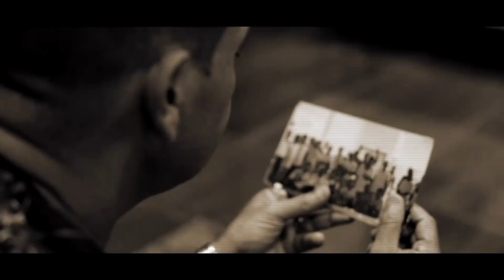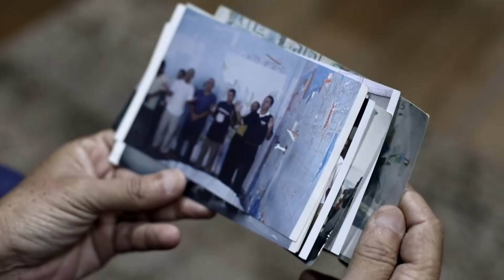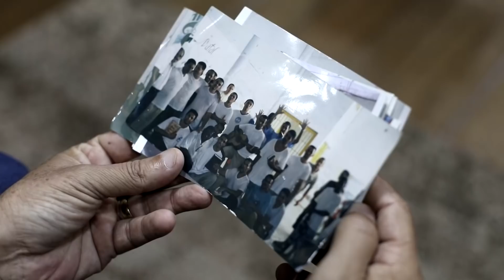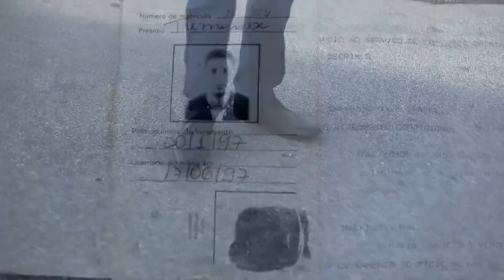Fogueira Santa no Vau de Jaboque | Dejair dos Santos